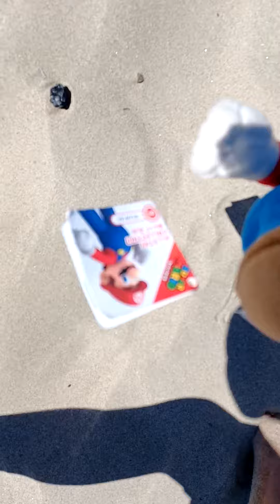Mario and Luigi go to the Beach 2